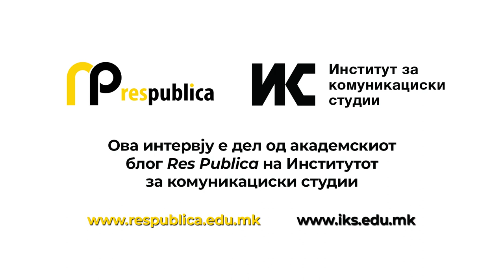Регионални инспектори ќе уриваат дивоградби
Инспекциските служби се борат со прекршителите на законите со далеку помал број вработени од предвидените со систематизацијата. Има инспекторати со пополнетост која е под 50 отсто од предвидената бројка. Претседателката на Инспекцискиот совет Магдалена Филиповска – Грашкоска во интервјуто за ResPublica најавува промени во Законот за инспекциски надзор, особено во справувањето со дивоградбите.